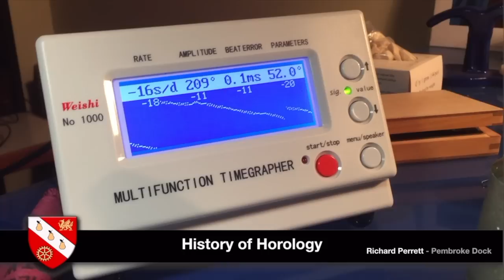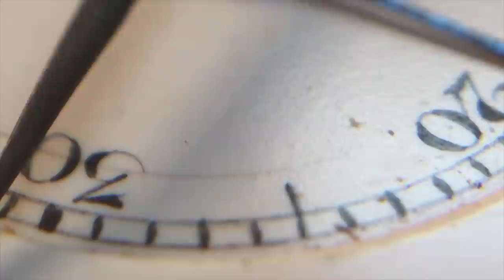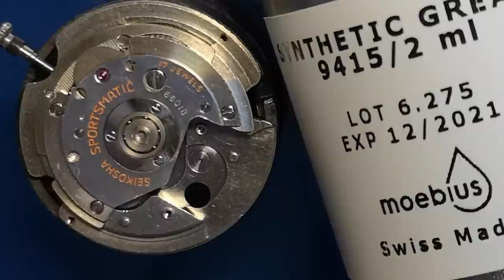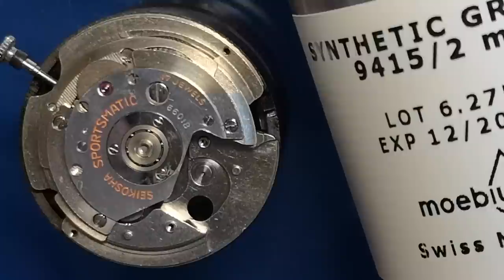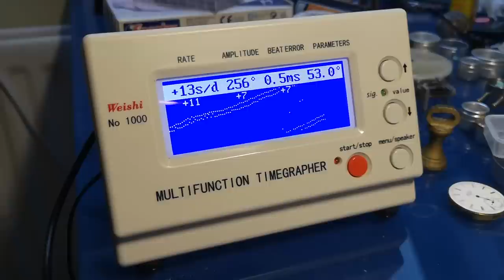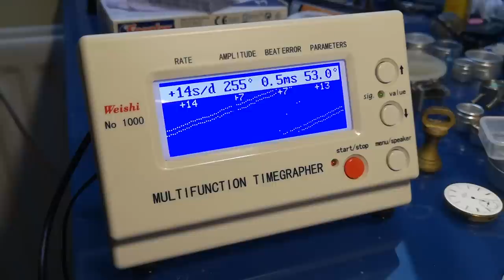Seiko Sea horse Full Service - Watchmaker Re-assembly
Part 2 in a two part Watchmaker Full Service video on the Seiko Seahorse.  This super elegant 1965 watch is re-assembled having been thoroughly cleaned.

And here is my pick of some great watches at some very competitive prices …

Watches less than $50

Casio Men's MDV106-1AV 200M Quartz

Invicta Pro Diver Quartz - 41mm - Stainless Steel

Watches less than $100

Invicta Pro Diver Automatic - 41mm - 18K Gold Plated

Invicta Pro Diver Automatic - 41mm - Stainless Steel

Watches less than $200

Seiko 5 SPORTS Automatic

In the United Kingdom

Watches less than £60

£39!!!     Amazing value!
Invicta Pro Diver Quartz - 43mm - Stainless Steel & Leather Strap

Casio Men’s Core Dive - 44mm - Stainless Steel

Watches less than £130

Seiko 5 Sports